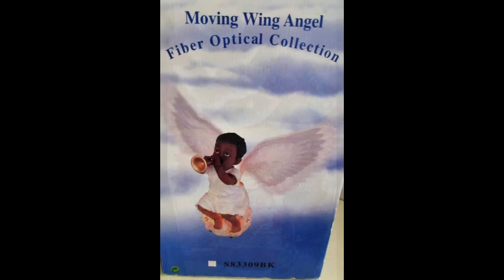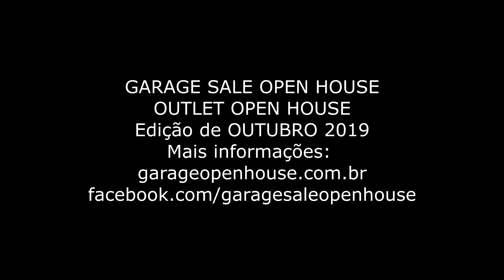Garage Sale Open House Edição de OUTUBRO 2019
Edição de Outubro GARAGE SALE OPEN HOUSE. De: 03 a 06/10/19 - SHIS Qi 05 Chácara 18 - Lago Sul, Brasília/DF. 09h às 18h e Domingo até às 14h. Mais informações e vídeo, acesse ou OBS: Não fazemos reservas de produtos nem divulgamos preços. Qualquer informação sobre produtos somente no local, nas datas e horários especificados nos anúncios do evento. Agradecemos a compreensão de todos.